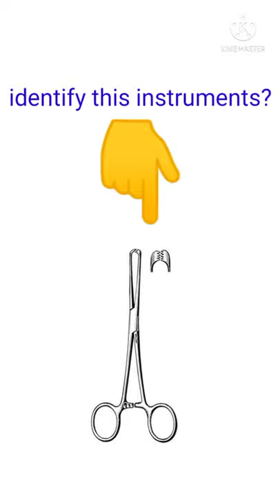medical and surgical instruments/medical and surgical instruments images/allis forcep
2.क्या आप syringe के सभी पार्ट जानते हैं

image question